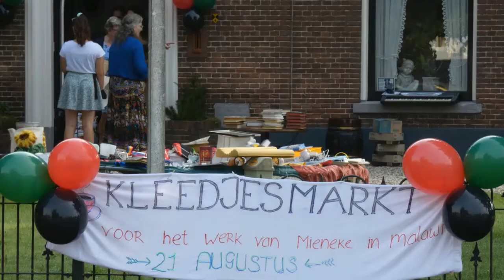Elspeet Kleedjesmarkt Malawi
Verkoop bij de hervormde pastorie Elspeet t.b.v. kinderziekenhuis in Malawi, waar Mieneke van Kooten (dochter fam. ds. Van Kooten) werkt.